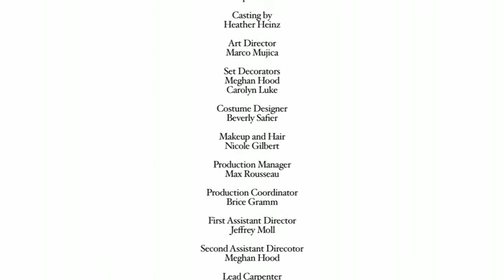Aaron Berger "Out"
Aaron Berger in "Out" by Nils Taranger